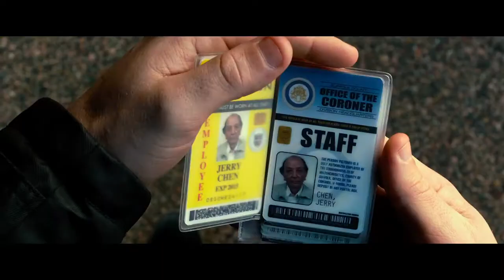R.I.P.D. - Official Trailer #1 (2013) [HD]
After a detective named Nick Cruz (Ryan Reynolds) is murdered in action, he is taken to join the undead police division and is assigned to be the partner of Roy Pulsipher (Jeff Bridges), a veteran officer of the R.I.P.D. — the Rest In Peace Department, a department of dead police force dedicated to protect and serve the living from arrogant, malevolent, bloodthirsty, evil spirits who refuse to move into the afterlife.

Release Date: July 19, 2013 (3D/2D theaters)
Studio: Universal Pictures
Director: Robert Schwentke
Screenwriter: Phil Hay, Matt Manfredi
Starring: Jeff Bridges, Ryan Reynolds, Kevin Bacon, Mary-Louise Parker, Stephanie Szostak, Robert Knepper, James Hong, Marisa Miller, Mike O'Malley, Devin Ratray
Genre: Supernatural Action Adventure
MPAA Rating: PG-13 (for violence, sci-fi/fantasy action, some sensuality, and language including sex references)